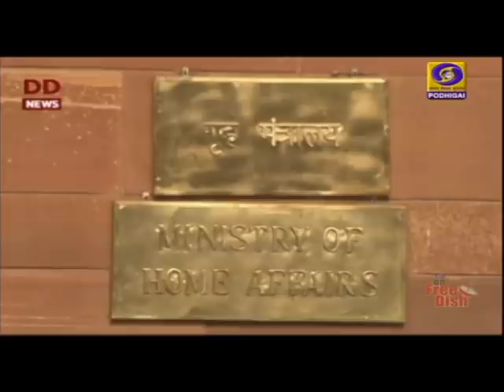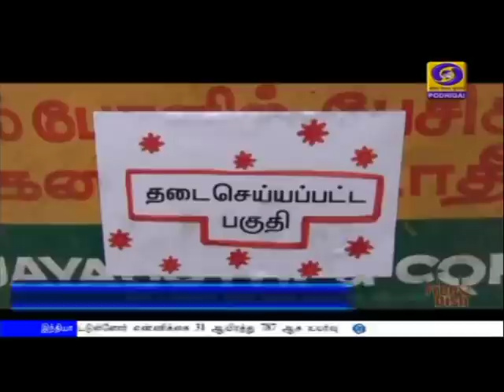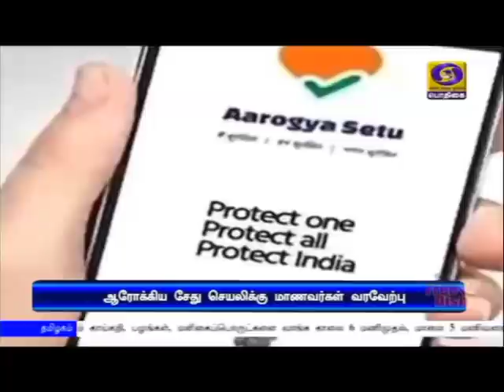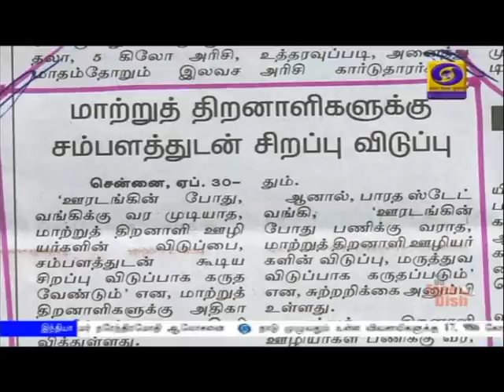பொதிகை காலை 8.00 மணி செய்திகள் [30.04.2020]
1) நாடு முழுவதும் பல்வேறு மாவட்டங்களில் விரைவில் ஊரடங்கு தளர்வுக்கான விதிமுறைகள் வெளியிடப்படும் - மத்தியஅரசு அ றிவிப்பு
*** வெளிமாநில தொழிலாளர்களை சொந்த ஊர்களுக்கு அனுப்பி வைக்க மாநில அரசுகளுக்கு உள்துறை அமைச்சகம் உத்தரவு

2) கொரோனா தொற்று நிலைமை  குறித்து பங்களாதேஷ் பிரதமர் ஷேக் ஹசீனாவுடன், பிரதமர் நரேந்திரமோதி ஆலோசனை

3) நாடு முழுவதும் உள்ள விவசாயிகளுக்கு 17 ஆயிரத்து தொள்ளாயிரத்து 86 கோடி ரூபாய் நிதியுதவி வழங்கப்பட்டுள்ளது - மத்திய அமைச்சர் நரேந்திரசிங் தோமர்

4)  ஆகஸ்ட் ஒன்றாம் தேதி வரும் கல்வியாண்டை தொடங்க மத்திய அரசு முடிவு - புதிதாக சேரும் மாணவர்களுக்கு செப்டம்பர் ஒன்றாம் தேதி வகுப்புகள் தொடங்கப்படும் என தகவல்

5) காவிரி நீர்மேலாண்மை ஆணையத்தின் அதிகாரத்தில் எந்தமாற்றமும் இல்லை  - தமிழக பொதுப்பணித்துறை விளக்கம்

6) நாடு முழுவதும் கொரோனா தொற்றால் பாதிக்கப்பட்டோர் எண்ணிக்கை 31 ஆயிரத்து 787 ஆக உயர்வு - உலகளவில் பாதிப்பு 32 லட்சத்தை தாண்டியது
*** தீவிரவாத தாக்குதலை விட கொடுமையானது என உலக சுகாதார அமைப்பு கருத்து